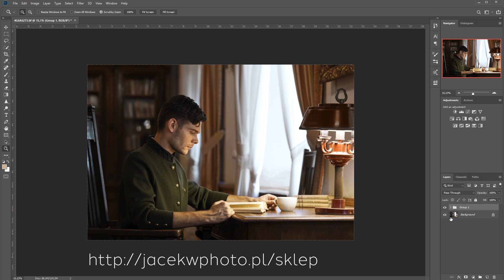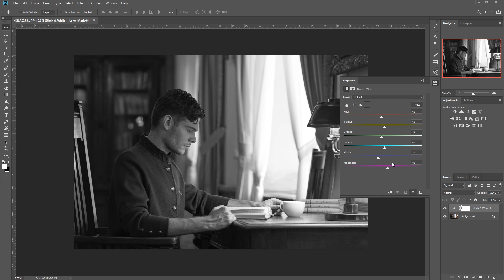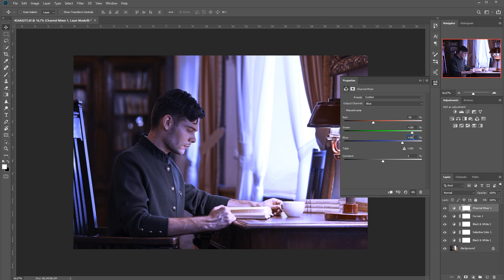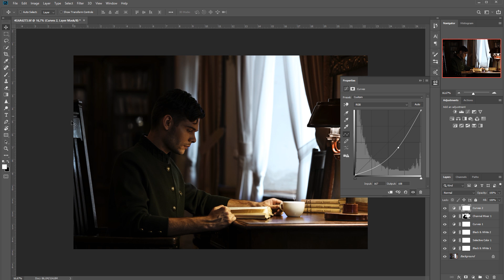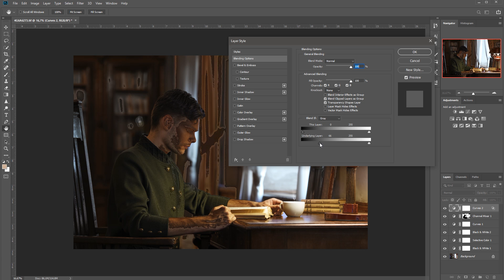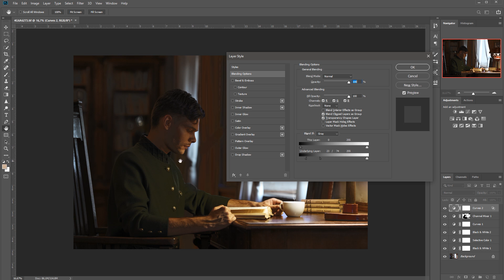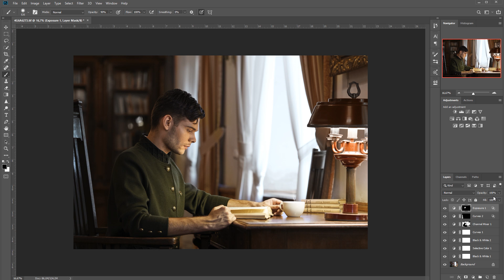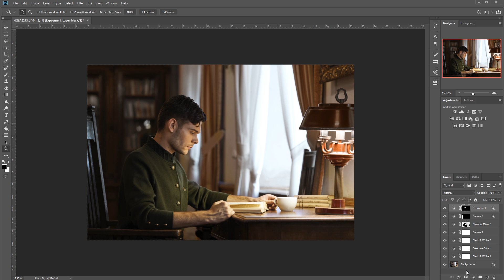195 Jak nadać klimat na zdjęciu | Adobe Photoshop Tutorial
Model: Mateusz Piątek